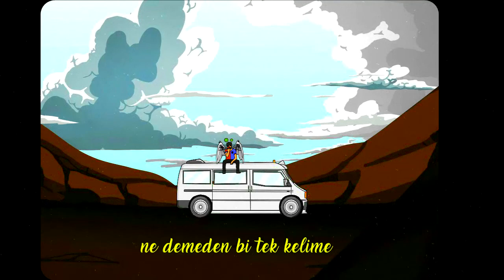Şavk - Soldurdun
Şavk - Soldurdun (Silvana Müzik)